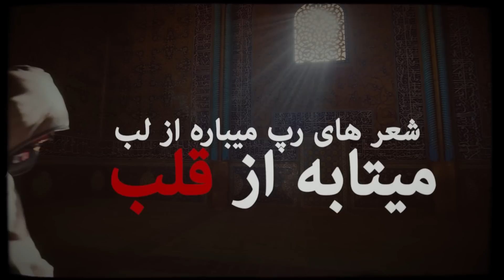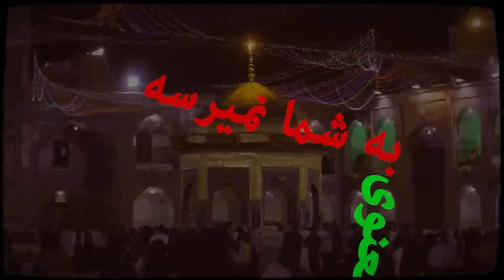ترانه رپ ایران زمین_ دیو_شاکی_بنده خدا_ گمنام_ با حضور افتخاری امید دانا